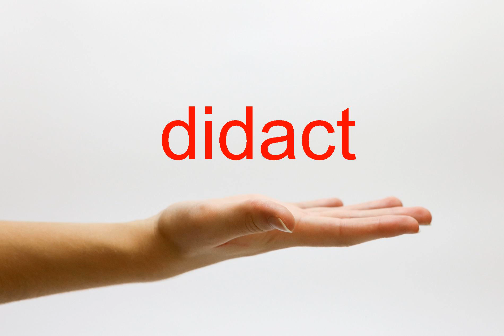How to Pronounce didact - American English